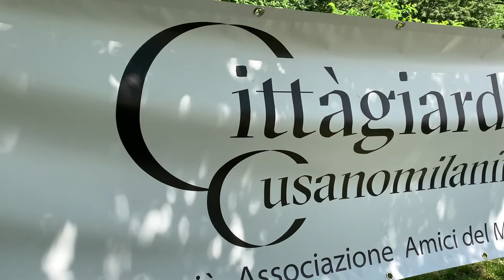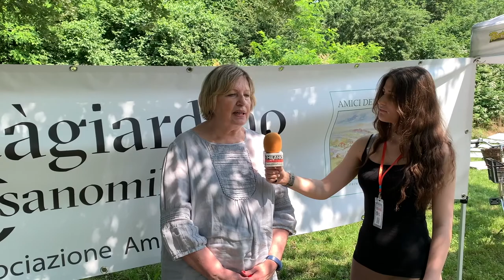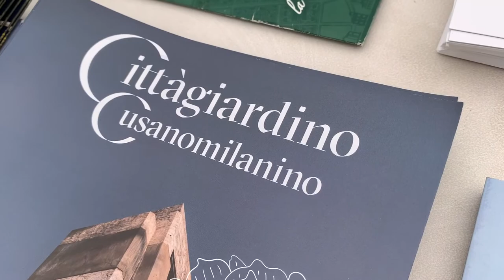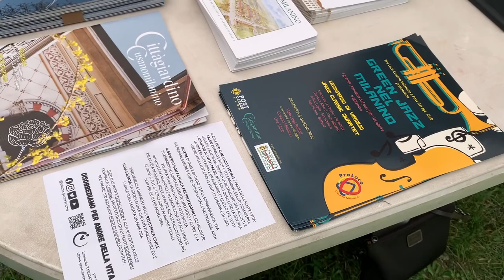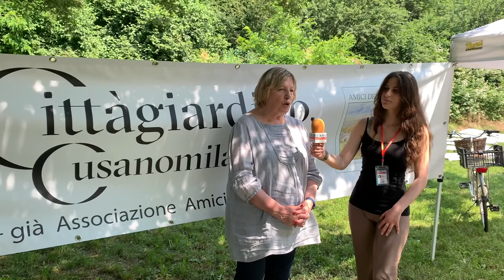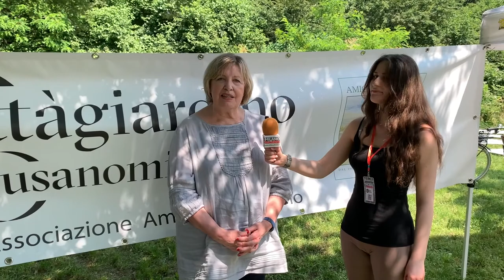Città Giardino Cusano Milanino - Klimatfest 2022